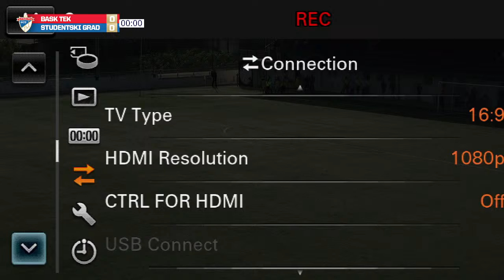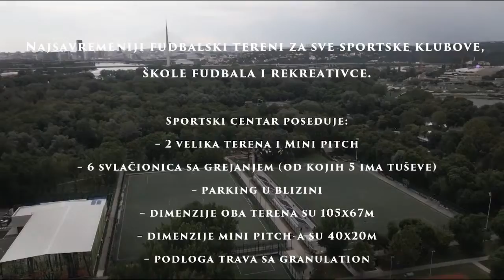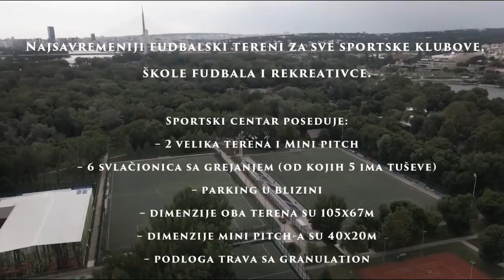Uživo BASK TEK - STUDENTSKI GRAD Srpska Liga Beograd 22.Kolo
Srpska Liga Beograd 2023/24 - 22.Kolo: BASK TEK - STUDENTSKI GRAD